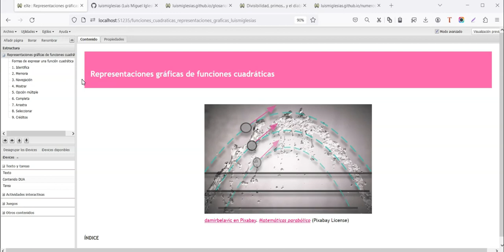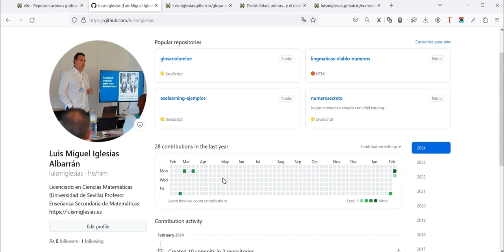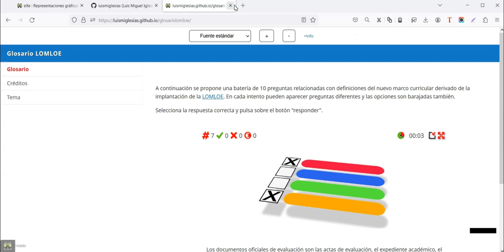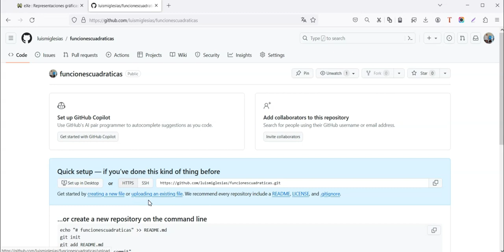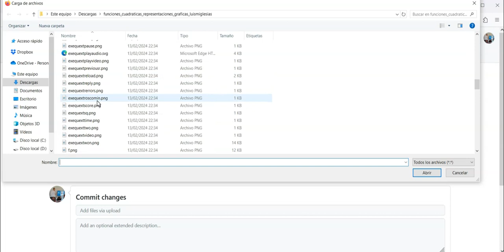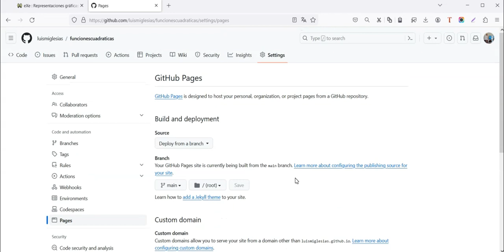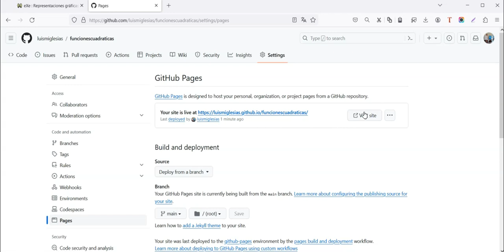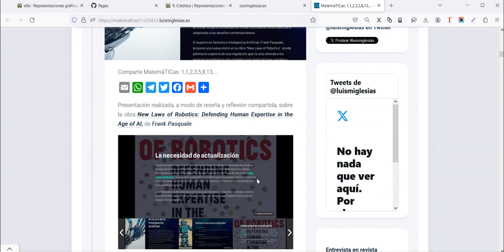Publicar y compartir tu material educativo ODE REA elaborado con eXeLearning en Github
Ayuda para publicar tu propio material educativo creado con eXeLearning, o modificando otro REA, en Github.